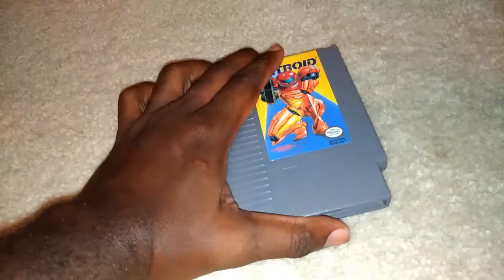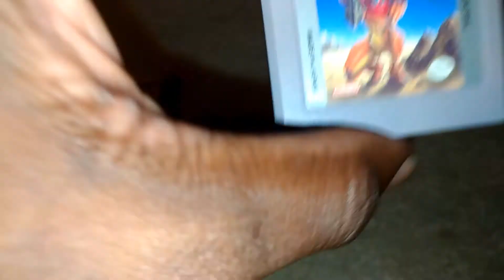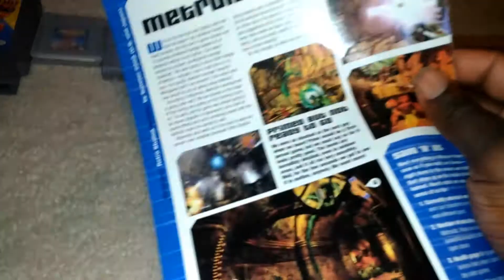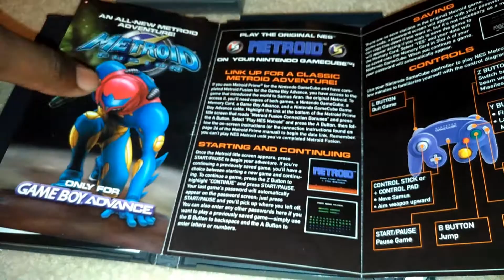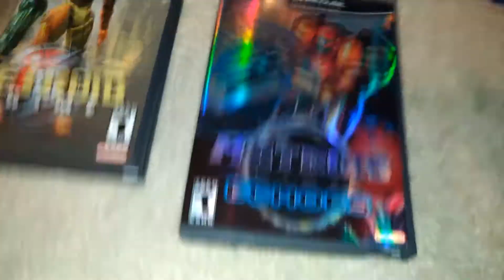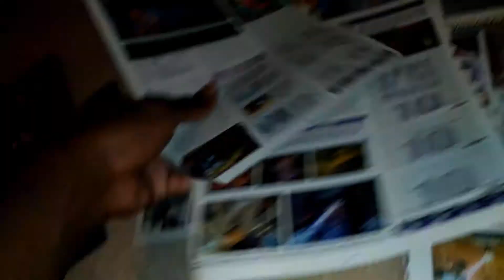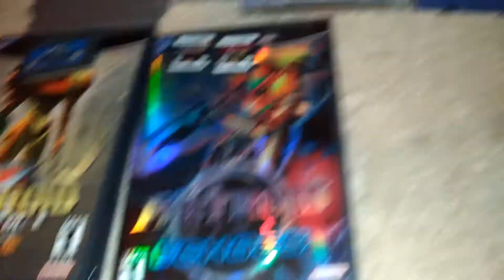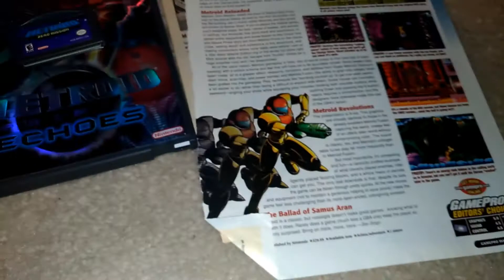Metroid collection Part 1 (fake fans are the true metriods)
discussion about what metroid means to me and showing off my metriod gaming collection. part 1